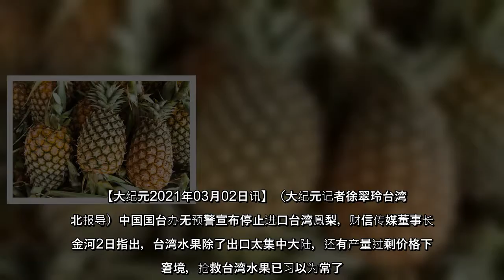谢金河说，台湾水果的好，大家都知道，不过，抢救台湾水果，“我们已习以为常了”，大家一起吃香蕉、银行门口一度摆满香蕉，还有柳丁、芭乐也都出现过这个景象。